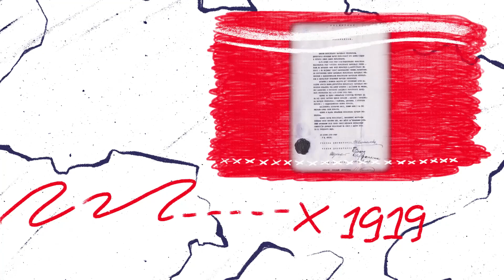22 січня - День Соборності України